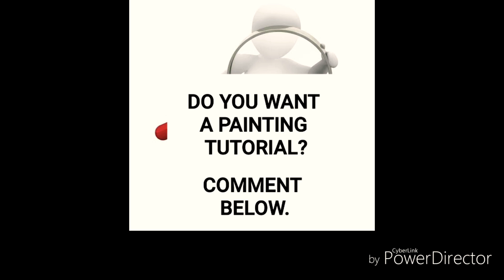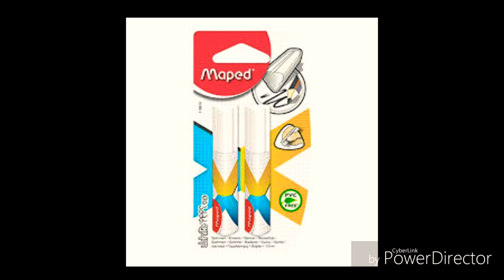How to Paint a Lovely Lady. How to Paint A Woman's Face in Profile.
A Picture Painting A Thousand Words/Speed Painting
How to paint a lovely lady

The words will never show, the you I've come to know.
If a face could launch a thousand ships, then where am I to go?
there's no one home but you, You're all that's left me too.
And when, my love, for life is running dry,
you come, and pour, yourself, on me.

If a man could be two places at one time I'd be with you.
tomorrow and today, beside you all the way.

If the world should stop revolving spinning slowly down to die,
I'd spend the end with you, and when the world was through,
Then one, by one, the stars would all go out
and you, and I, would simply fly away.

This is one of my commissioned charcoal paintings.

Would you like to have a how to paint tutorial?

Hi, I use my Coins.ph wallet to enjoy fast, secure payments with just my phone.